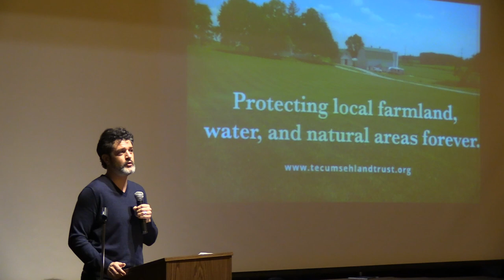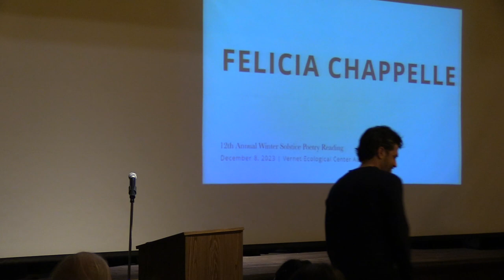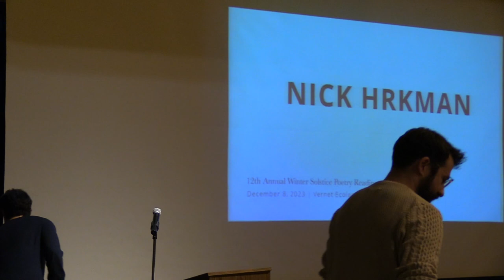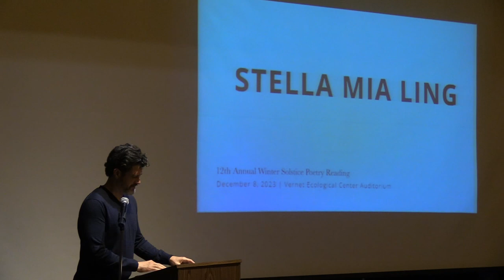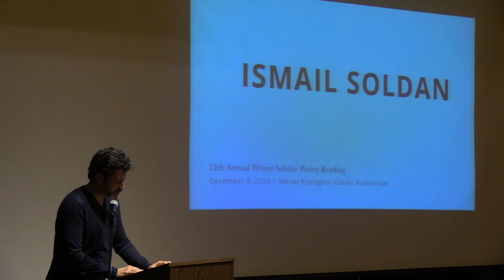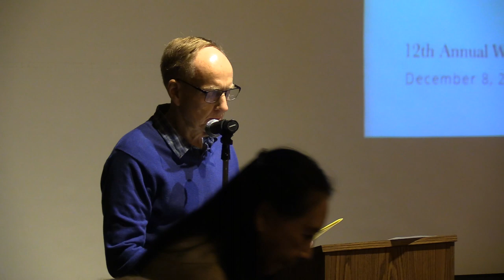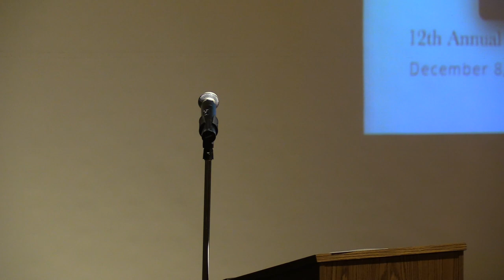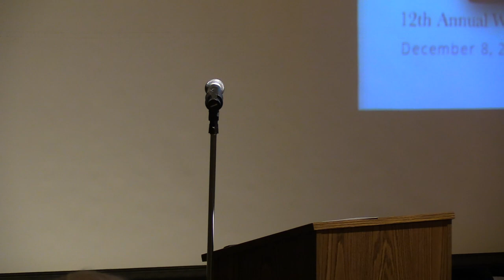12th Annual Winter Solstice Poetry Reading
Vernet Ecological Center Auditorium
Glen Helen Nature Preserve

THEME
“Grounded" -- poems inspired by natural places similar in geography and spirit to those that ground us.

FEATURED POETS
Ellen Austin-Li
Whitney Bell
Felicia Chappelle
Amanda Hayden
Nick Hrkman
Artie Isaac
Stella Mia Ling
Vera Grace Menafee
Ismail Soldan
Myrna Stone

OPEN MIC